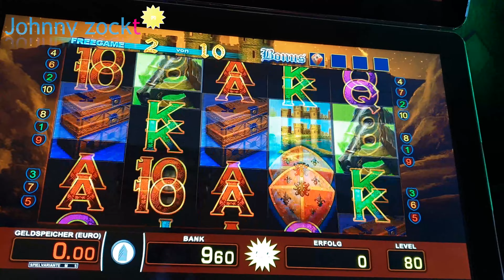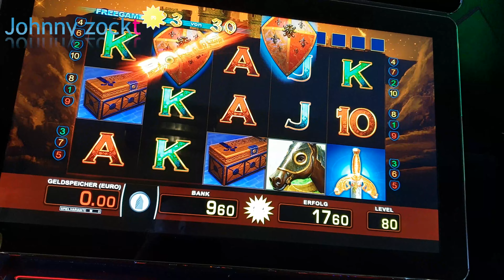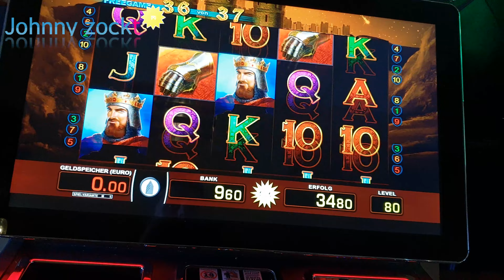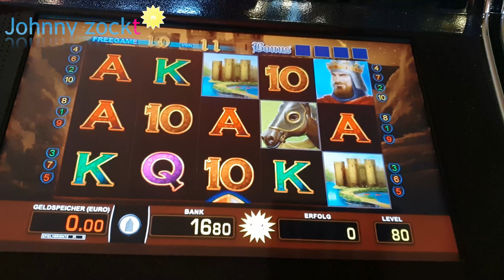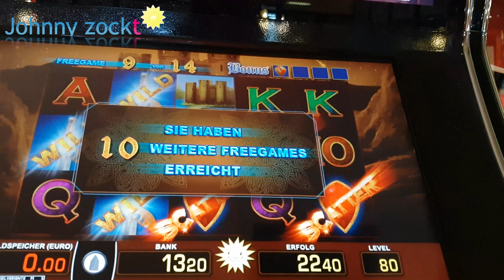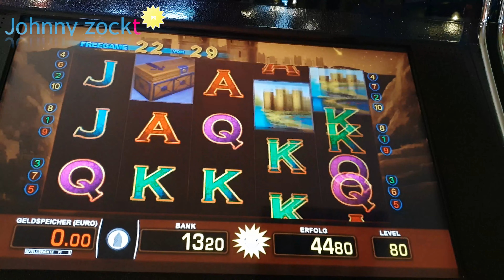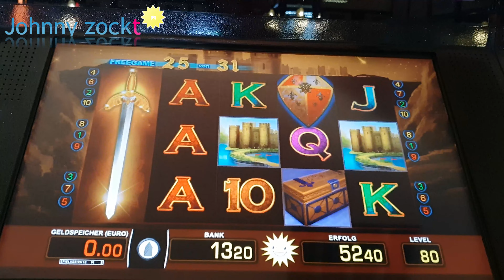Ein unglaublicher Tag Teil 1 erst mal Tizona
Du hast genug von der zockerei? Willst endlich wieder normaler leben? Dann lass ich sperren. OASIS macht es möglich. Den Antrag kannst du sogar online stellen. Hier findest du den Antrag und alle weiteren Informationen

Wenn du nur ein klein wenig ehrlich zu dir selbst bist, dann weist du genau das es richtige ist. Oder wie lange willst du noch den Urlaub vom Chef und dessen Mitarbeiter dort finanzieren. Sie machen sich einen schönen Urlaub während du Urlaub in der Spielo machen kannst mit Cola, Kaffee meist jede menge Kippen und vielen Nerven und Lebenszeit die du dort verlierst.